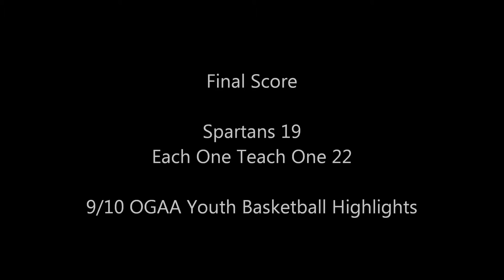Spartans vs EOTO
Spartans vs. Each One Teach One
9/10 OGAA Youth Basketball Highlights
Durham, NC